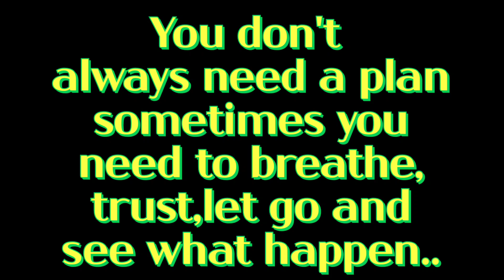MUGHLAI CHICKEN HANDI l CHICKEN HANDI RECIPE l BONELESS CHICKEN GRAVY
MUGHLAI CHICKEN HANDI l CHICKEN  HANDI RECIPE l BONELESS CHICKEN GRAVY.Hi, I am Sinthia and this is my daily lifestyle vlog.If you like our vlog then plz subscribe my channel and press the bell icon.